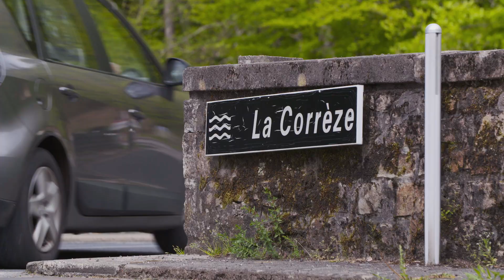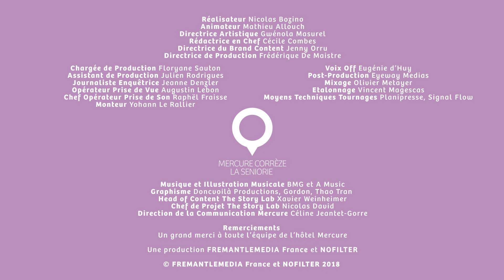Secrets d'Hôtels | Mercure Correze La Seniorie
Découvrez l’exceptionnel hôtel Mercure Correze La Seniorie ainsi que des histoires d’inspiration locale ici :

Chaque ville a sa personnalité et ses secrets... Mercure vous présente sa série de reportages Secrets d'Hôtels pour partir à la découverte de différentes villes uniques et authentiques !

Adresse de l'hôtel :
11 rue saint Martial 19800 Corrèze